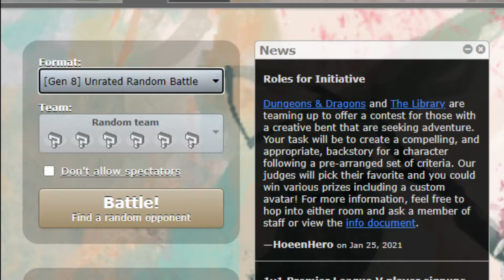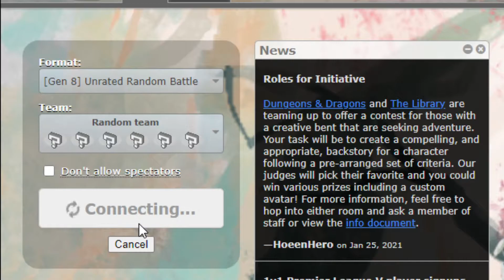Even More Pokémon Showdown Battles!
My Pokémon skills are way better than yours!